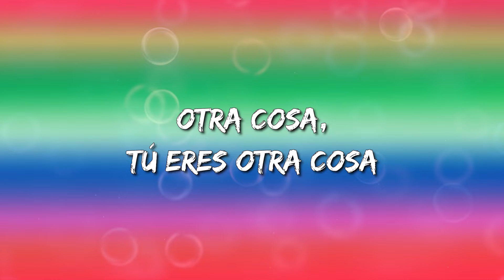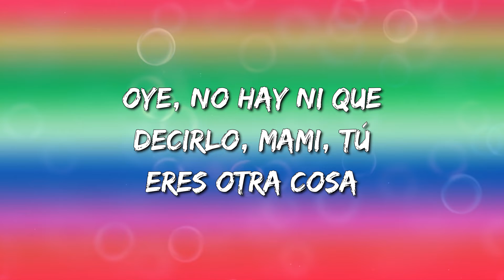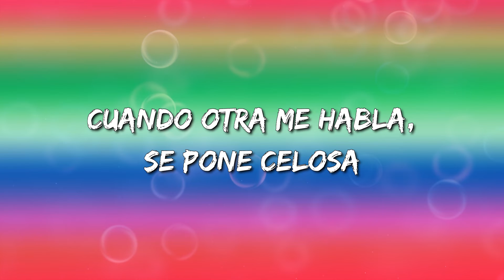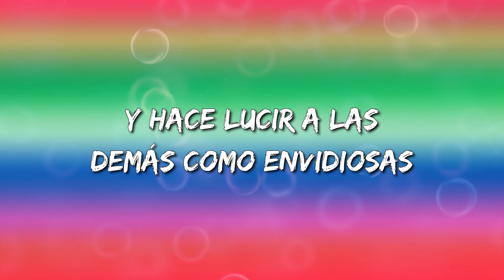Myke Towers - Diosa (Letra\Lyrics)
Diosa Letra:

Ey
Era mi reina, ahora e' mi diosa
Y hace lucirla' a las demá' como envidiosas
Pelinegra y peligrosa
Al seducirla ella se me pone nerviosa
Otra cosa, tú ere' otra cosa
Se ve que en la cama tú ere' talentosa
Los ignora por má' que la acosan
Cuando otra me habla se pone celosa
Pelinegra y peligrosa
Oye, no hay ni que decirlo, mami, tú ere' otra cosa
Las mujere' como tú son las que hay que tener de esposa
Le gusta hacerlo vece' corrida, no reposa
Si le falla' ella el corazón te lo destroza
Y la quieren tener, no se va a poder
Porque ella pa' mí se va a poner
Contigo nadie se va a contener
Te quiero comer sin detenerme, -erme
Las cartera', mami, dile que tú no ere' cualquiera
Van a cogerle envidia si se enteran
Que por culpa mía no está soltera
Y hace lucirla' a las demá' como envidiosa'
Pelinegra y peligrosa
Ella a la' demá' las hace lucir mal
A lo' hombre' los pone a alucinar, ey
Yo me envolví con esa pussy, ma'
No e' la primera ni la última
Yo te lo juro que a esto no le vi final
Quemábamo' de la medicinal
A ti hay que tenerte de principal
A la' otra' uno le' dice, I can't
Pero no se comparan
Las cosa' que yo te hacía a ti en la intimidad se supone que no se contaran
Se la activó a la' amiga' y causó que ella' a mí se acercaran
Pero están clara' de que
Hace lucirla' a las demá' como envidiosas
Pelinegra y peligrosa